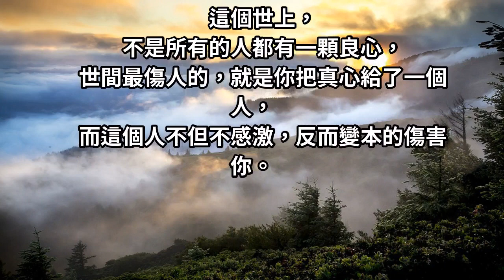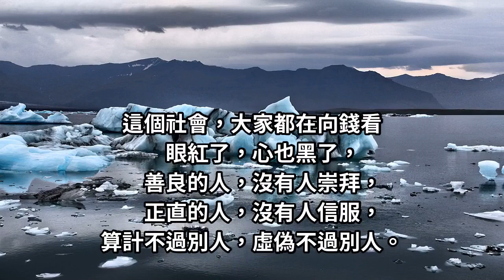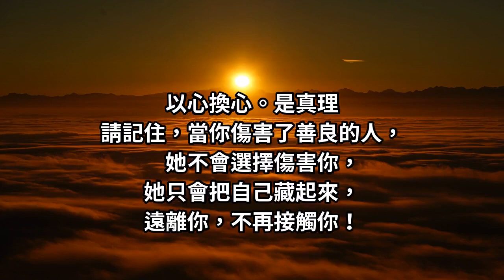你對人再真，總有人不領情；你對人再好，也有人不感恩！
與人相處，
不能只聽嘴說，更要看清人心。
不要傻傻地被人利用、被人欺負，
中了別人的圈套，還高興地給人數錢！